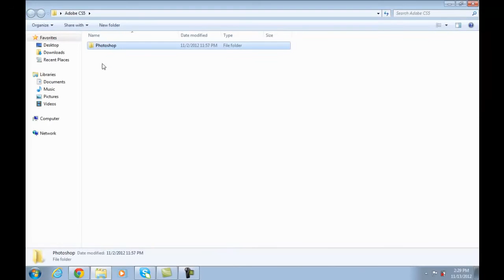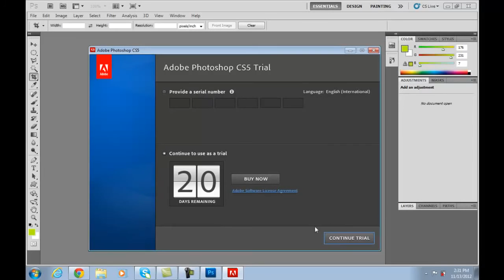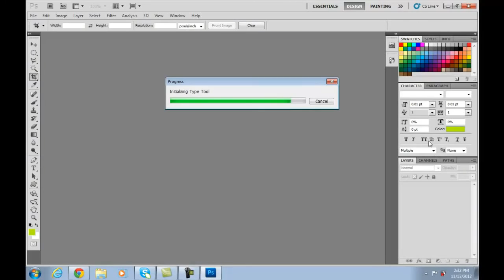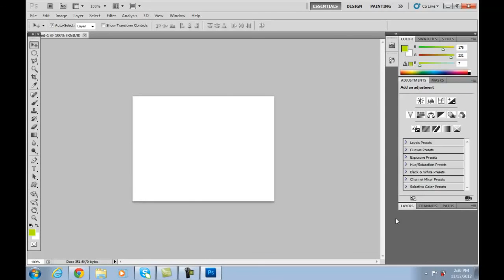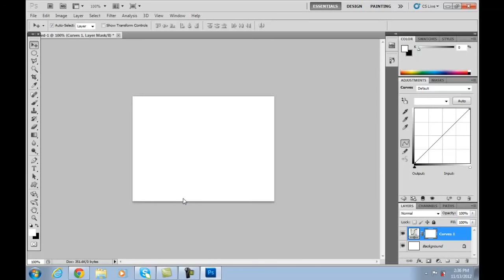Adobe CS5 Tutorials in Urdu Part 1 of 40 introduction